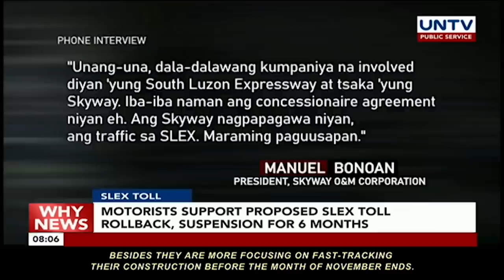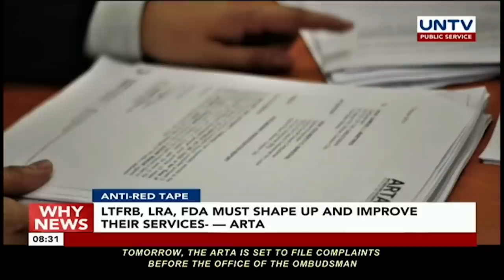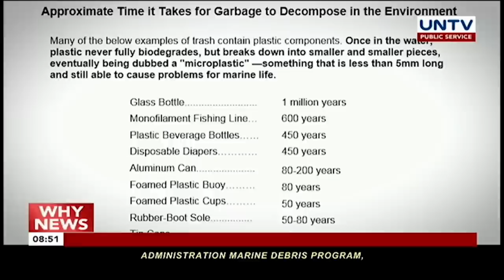UNTV: Why News (October 16, 2019)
WATER SUPPLY WATCH
Angat Dam needs three tropical cyclones to reach it's maximum level

VP POLL PROTEST
Minority Senators oppose PET ruling on Marcos electoral protest

SLEX TOLL
Motorist supports propsed SLEX toll rollback, suspension for 6 months